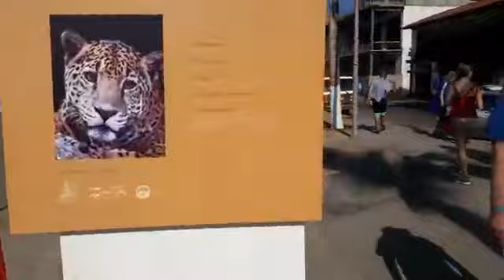Monitorean las playas del puerto se registró marea alta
🚒🔴 Personal del cuerpo de Bomberos y de Protección Civil
monitorean las playas del puerto, al detectar que este domingo se registró marea alta, lo que ocasionó que se mantuvieran con bandera roja, fue necesario acordonar la zona del caballito en el malecón, debido a que las olas estaban reventando arriba del malecón y en ocasiones llegaban a la calle Morelos.👩🏿‍🚒👨🏼‍🚒👮‍♀👮‍♂